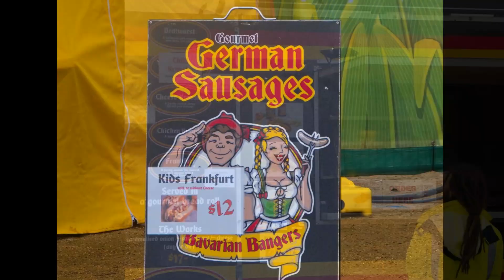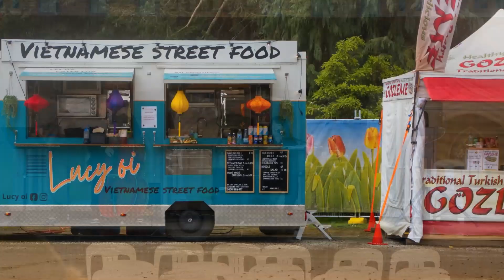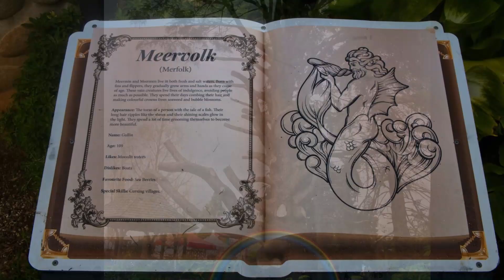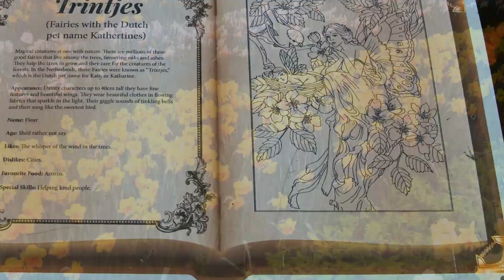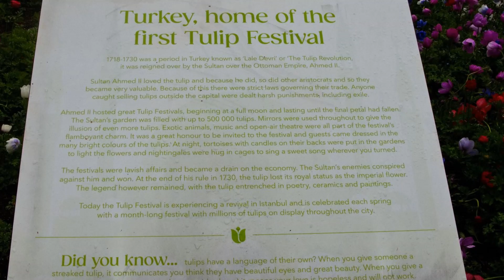Land of the Elves at Tesselaar Flower Farm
Land of the Elves section of the Tesselaar Flower Farm (where the Tulip Festival is). Food courts. Dutch Castle Stage.